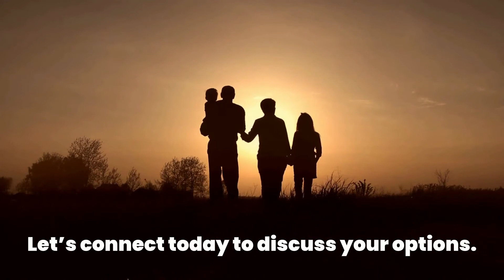Where Will I Go if I Sell My House | TVG35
Many homeowners have realized their needs have changed over the past year.

i want to sell my house urgently
should i sell my house now or wait until 2021
reasons to sell your home now 2021
i want to sell my house where do i start
sell my house for cash
what not to fix when selling a house
should i sell my house now or wait until 2022
how much will i make selling my house calculator